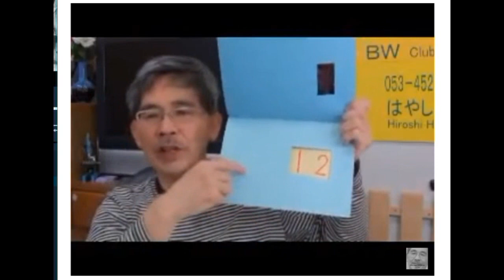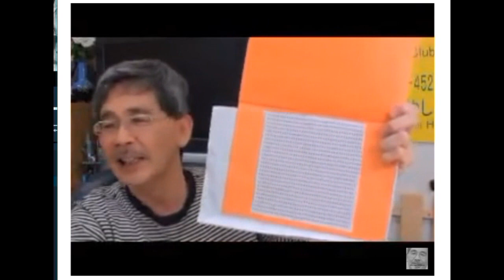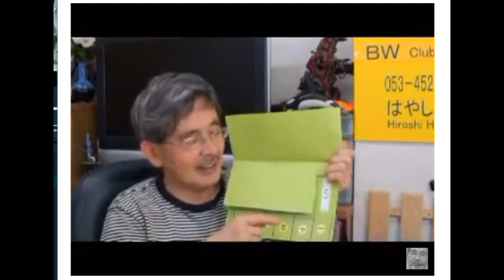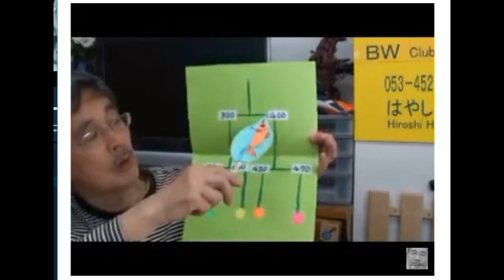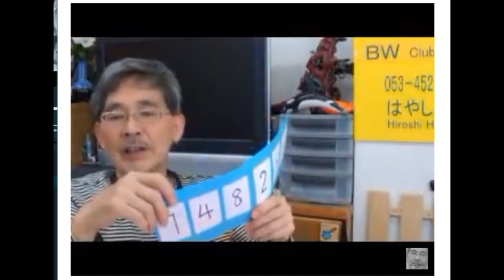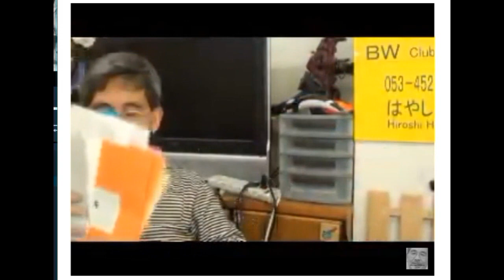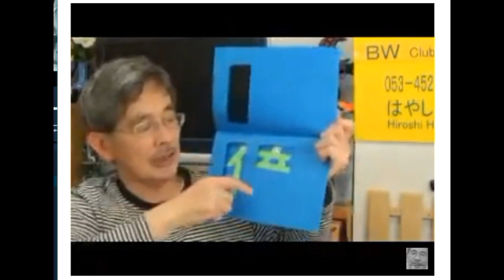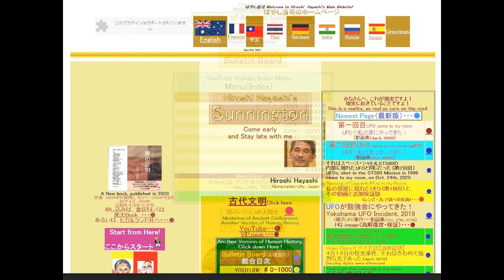02431F【子供と楽しもう！】Large Numbers 小１児に大きな数を教える＋一、十、百、千、万＋頭脳を満開にさせるbyはやし浩司Hiroshi Hayashi JP